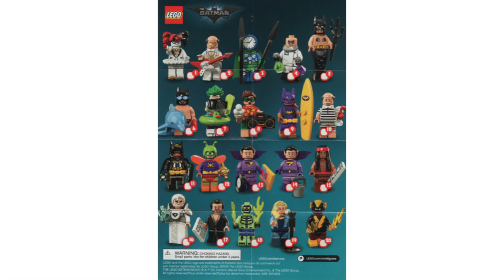Stop Motion Build LEGO Tropical Joker Minifigure 71020-7 The LEGO Batman Movie Series 2 CMF Series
Collectable Minifigures LEGO Batman Movie Series 2 Vacation Joker 71020-7 fast build

Music I am licensed by Apple, Inc. to use "Havana" which is provided in the iMovie App from Apple, Inc.